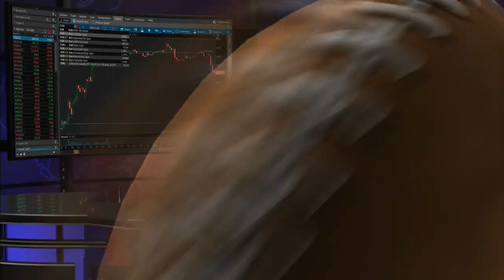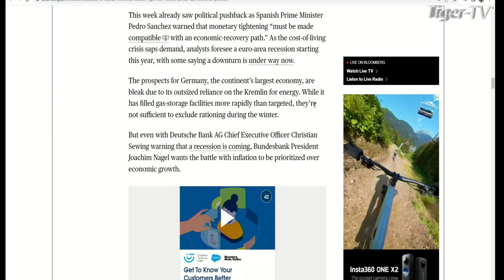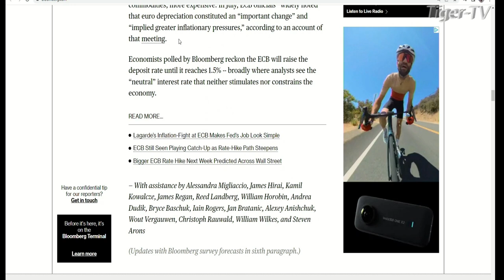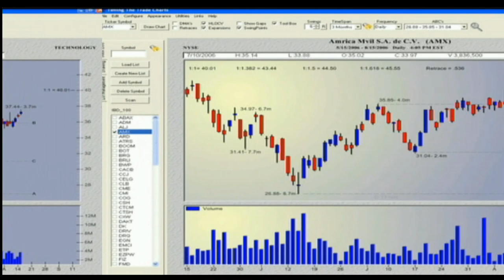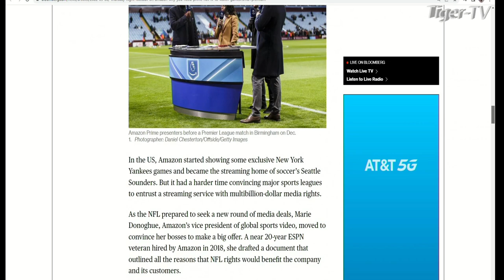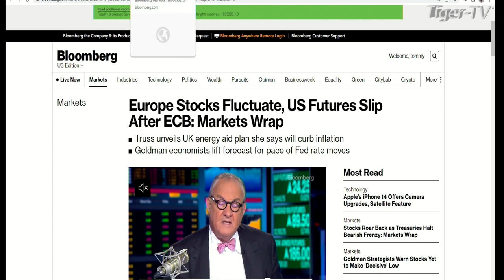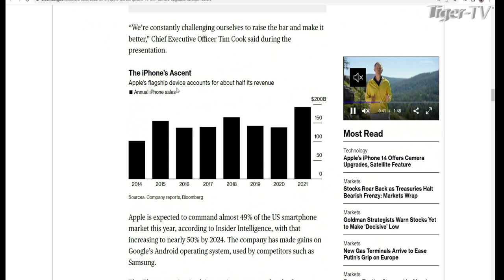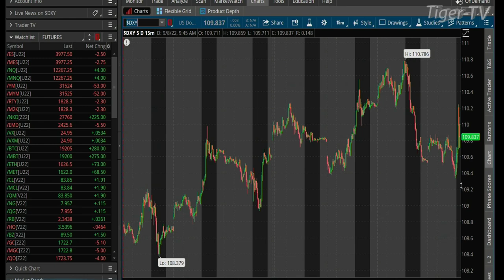September 8th The Morning Market Kickoff with Tommy O'Brien on TFNN - 2022